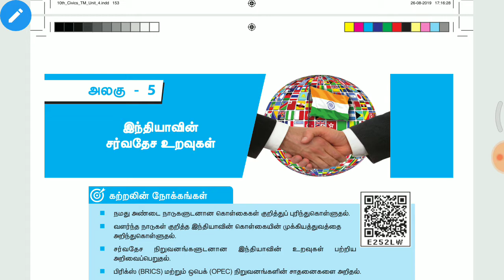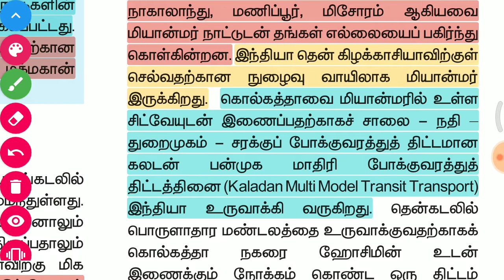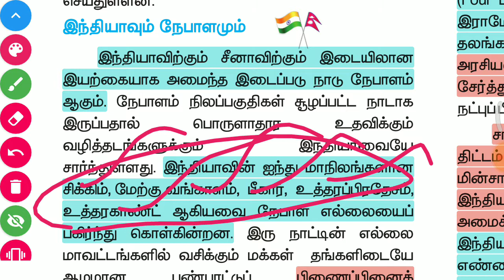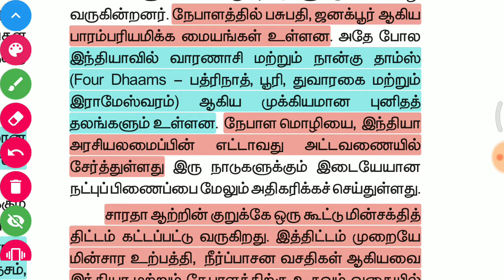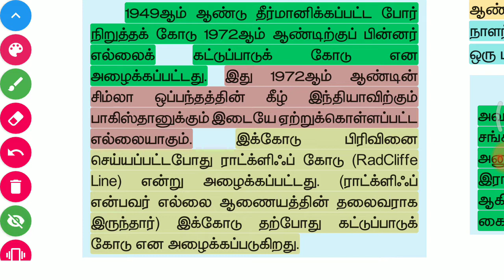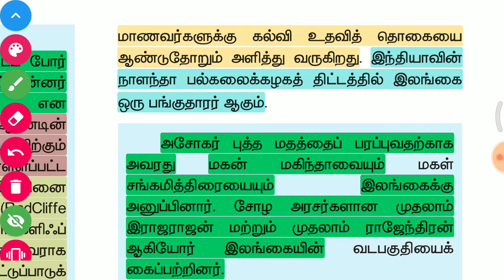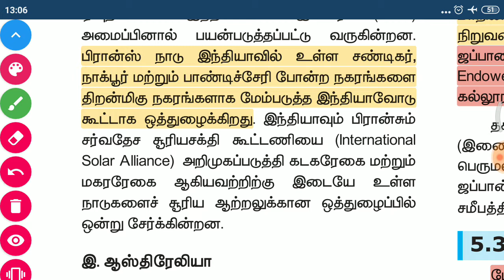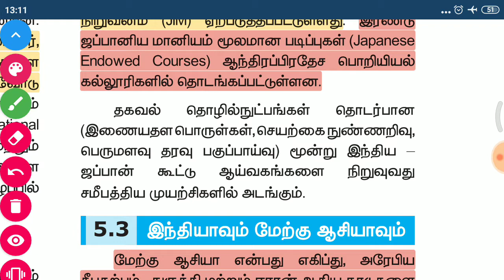Tnpsc இந்தியாவின் சர்வதேச உறவுகள் Part 2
Teaching video
 இந்திய அரசியலமைப்பு